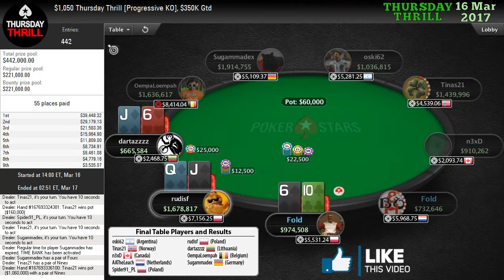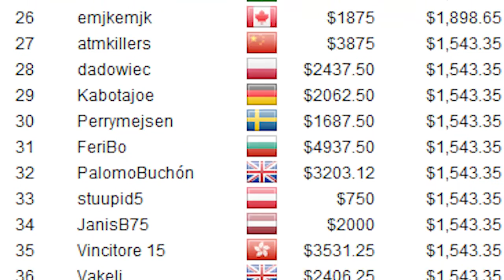[16 March 2017] PokerStars Thursday Thrill Final Table Replay (Cards-Up) | Series Player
442 poker players tried to win $39,448.32 for the first prize. But only 9 of them made it to the finals and had a real shot at it. Watch their play at the final table of PokerStars ThursdayThrill (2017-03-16), one of the toughest online poker tournaments in the world.

★ TOURNAMENT RESULTS ★
[Mar 16, 2017] $1050 NL Hold'em Thursday Thrill, $350,000 Guaranteed

1. OempaLoempah (Belgium): $39,448.32
2. n3xD (Canada): $29,179.13
3. Sugammadex (Germany): $21,583.36
4. rudisf (Poland): $15,964.90
5. AATheLeach (Netherlands): $11,809.00
6. Tinas21 (Norway): $8,734.91
7. oski62 (Argentina): $6,461.08
8. Spider91_PL (Poland): $4,779.16
9. dartazzzz (Lithuania): $3,535.07

More information is here ► 4:09:03 ◄

Making these videos is very time-consuming work. And it feels so good when hard work is rewarded.